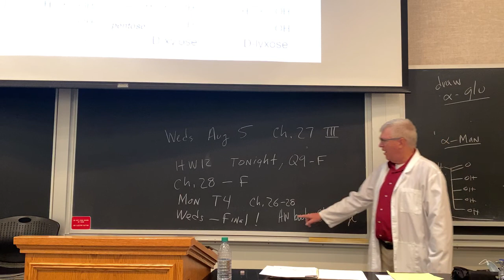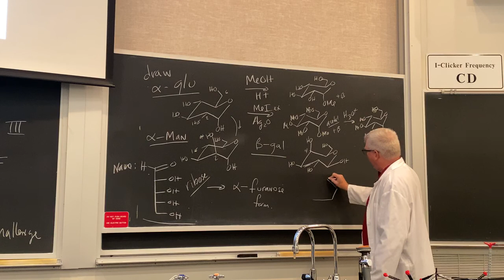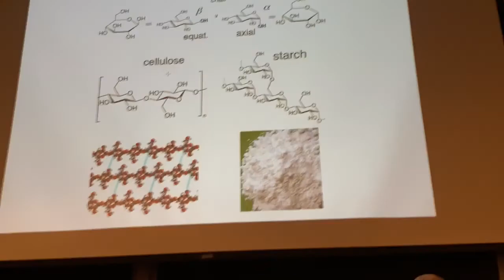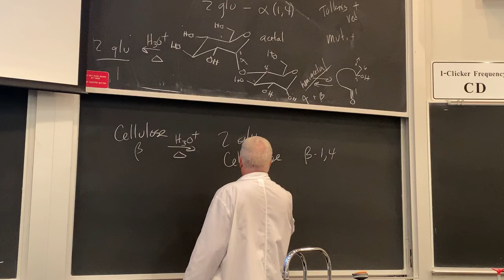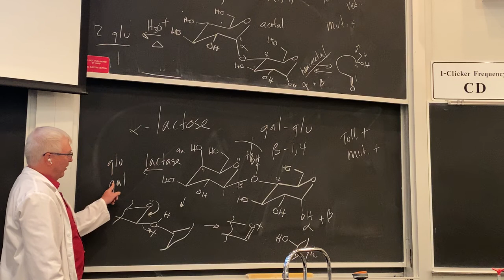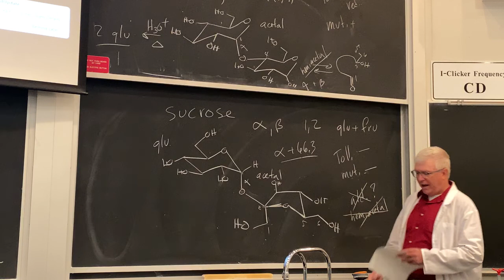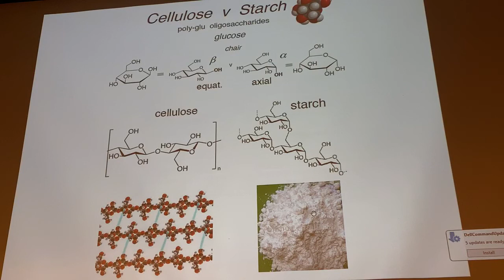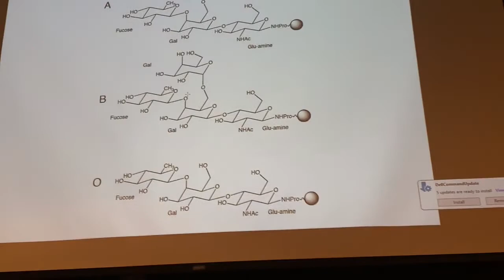CHEM352- Ch.27 part 3